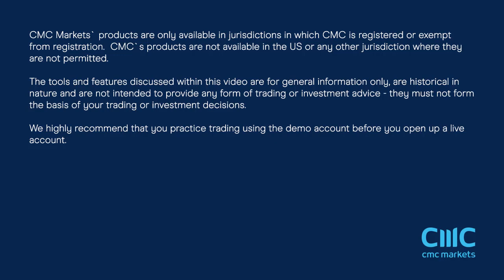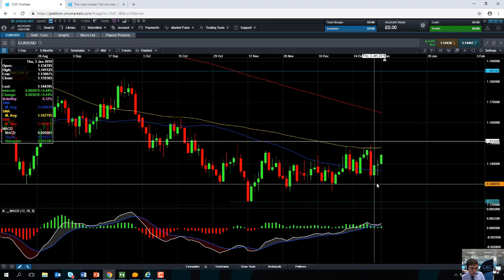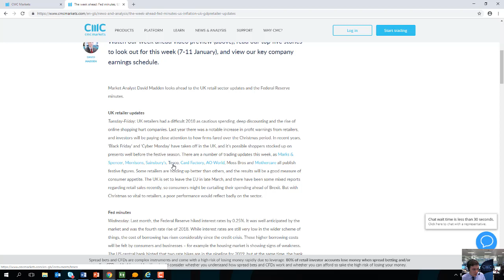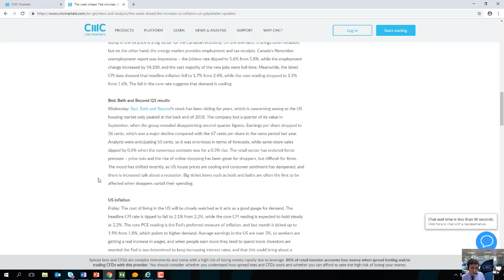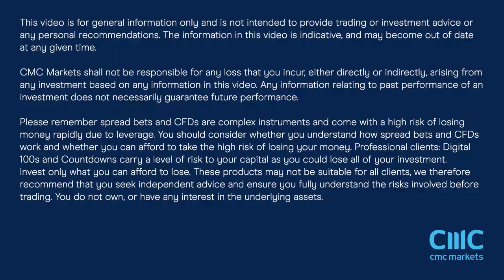Monday market update – 7th January 2019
David discusses the latest US jobs report, US and China trade relations, and looks at the events of week ahead. Get the latest daily analysis on key markets such as US 30, UK 100, Germany 30, Japan 225, USD/JPY, EUR/USD, GBP/USD, Brent and West Texas Crude Oil and Gold via our CMC TV playlist.